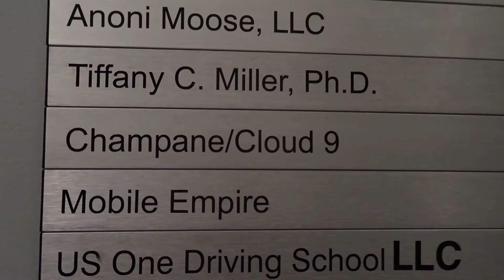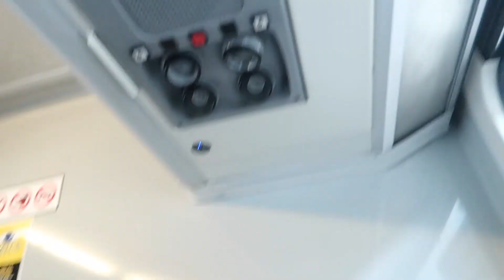Best Birthday We Had Yet In Our Relationship ! Part 2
REMEMBER: things that we mention are based on our own experiences and beliefs as well as our own opinions. the advice we give on our videos isn't for others to take the wrong way or to go on what we say. Every video we make is just what has worked out for us and maybe can help others. EVERYONES RELATIONSHIP IS DIFFERENT.